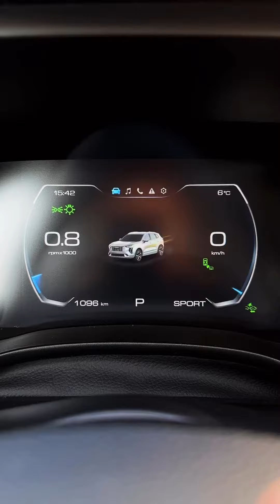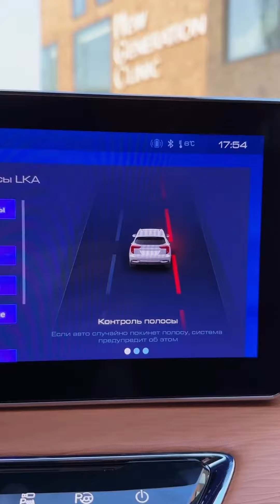HAVAL JOLION💚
Технологичный китайский кроссовер, заработавший 5 звезд в краш-тесте ANCAP

Цены начинаются от 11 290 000 тенге